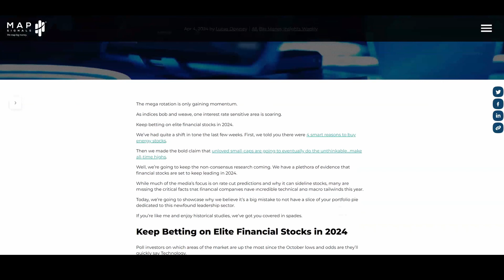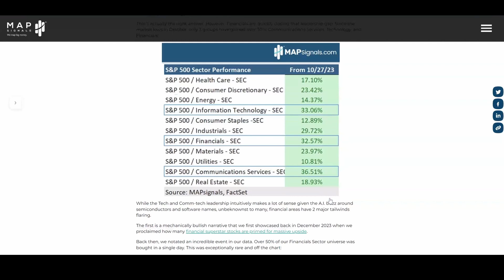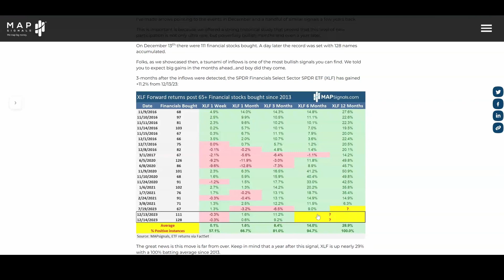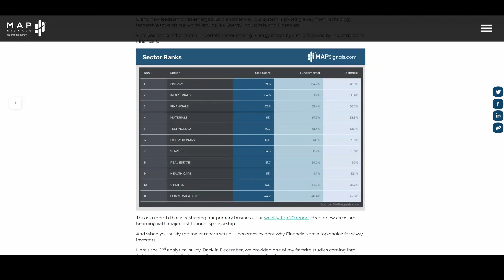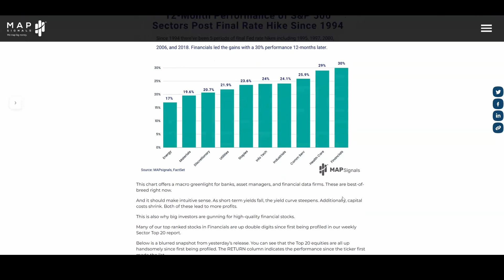Keep betting on Elite Financial Stocks in 2024 | XLF Analysis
While much of the media’s focus is on rate cut predictions and why it can sideline stocks, many are missing the critical facts that financial companies have incredible technical and macro tailwinds this year.

On December 13th there were 111 financial stocks bought. A day later the record was set with 128 names accumulated.

Folks, as we showcased then, a tsunami of inflows is one of the most bullish signals you can find. We told you to expect big gains in the months ahead…and boy did they come.

3-months after the inflows were detected, the SPDR Financials Select Sector SPDR ETF (XLF) has gained +11.2% from 12/13/23

Staying ahead of the crowd is the edge you need to succeed in trading.
We use data to help us make sense of the market. While there are no guarantees with investing, history does give clues.

Remember this is not personal investment advice of any kind. This video is for informational and entertainment purposes only. Our focus is to help investors make sense of markets with data.